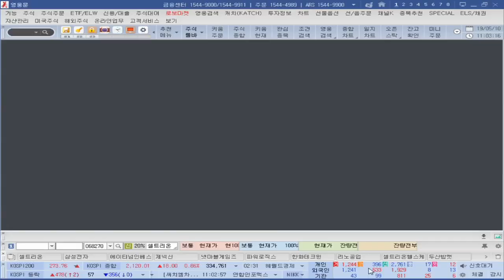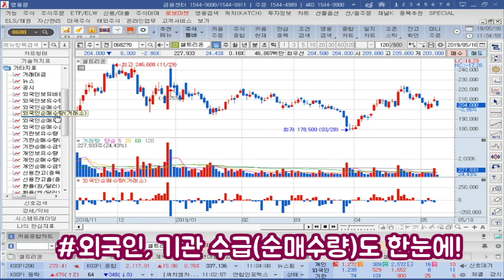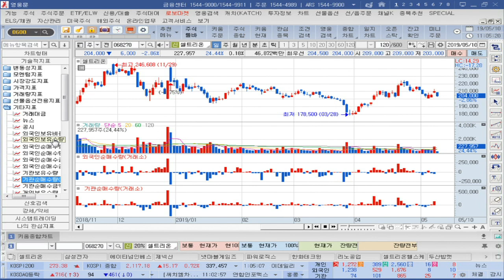[주식초보 l 주식꿀팁] 영웅문4(HTS) [0600]키움종합차트 에서 기술적지표 추가하는 방법!(with. 김주연 앵커)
키움증권 주식방송 채널K 김주연 앵커가 전하는 주식투자자를 위한 영웅문4(HTS) 활용 꿀팁!

영웅문4애서 종목을 볼 때 [0600] 키움종합차트 많이 이용하시죠?
눈에 보이는게 다가 아니다! 종목을 좀 더 확실하게 분석하고 싶다면?
키움종합차트에 여러가지 기술적 지표를 추가해 종목에 대한 여러 정보를 한눈에 확인하는 방법을 알려드립니다

김주연 키움증권 채널K앵커